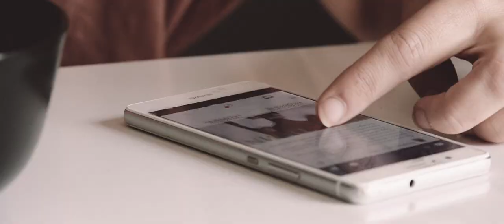Quartiere Coffee - CONSCIENCE feat. Rootsman I [Official Video 2017]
Quartiere Coffee - CONSCIENCE feat. Rootsman I

Lyrics
Slagadagadan Dan Dan
This Is The Voice That I'm Feeling
Slagadagadan Dan Dan
To Make Me Feel Irie
Slagadagadan Dan Dan
This Is The Vibe That I Need
Slagadagadan Dan Dan
So I'm Walking Down Every Street, Million Faces To Meet
Some People're Gentle, Some Poor And Some Rich
Some Are So Pretty Some're Thirsty, Some Kitsch.
Some Are Still Triyng To Reach For The Truth
Someone's The Source Of Eternal Youth, Some Say That Every Need's Got An Ego To Feed, Some Say Life Is Short..
You Know What I Mean? Some Are Generous, Some Are Cheap Some Are Heavy Some Are Serious
You Can Try To Be What Others Would Like To See, But You Can't See What Others Would Like To Be.
So Many People Around The World, So Many Masks,
Tellin' Everything Is Alright While The Sun Always Shines
But There's One Face Always Smiling, ‘Cause It Has Too Much Cried, See Dem A Wolves In A Sheep Clothings
Talkin' Like A Preacher But They Love Bling BlingYou Are The Hunters Me Are The Shepard You Want Only Kill But I Want Only Teach Ya!
CHORUS
Behind Di Corner Yuh Can Find Da Evil
But  If Yuh Heart Ah Full Of LoveYuh Always Meet Good People
Me Tell Yah Practice
Cas We Nedd No Preacher
Deh Yah No One Superior Mi Philosophy Ah Di Each One Teach OneSum People Ah Talk, Yuh Nevah Give Up‘Caz Everybody Got A Conscience
Believe In Yuhself, Believe In Yuh Strenght
And Be Yuh GuidanceNo There’s No Weakness NowListen Yuh Feelings, Life Ah BetSo Play Dis Game And Nuh Fighet NoMi Seh No Mattah Alla Yuh Property
Membah Yuh Conscience No Need
Yuh Material Tings Yuh Know Yuh Hate Make Yuh Poverty
Quartiere Coffee A Rootsman I Yah Sing
CHORUS

Credits
Music & Lyrics: Filippo Fratangeli
Arranged and played
Recorded: Davide Fatemi e Ciro "Princevibe" Pisanelli
Mixed and mastered: Ciro Princevibe Pisanelli
Mastered: Simone Squillario
Produced by: Quartiere Coffee
Distribution by PiramesInternational
PeC: La Grande Onda - Red Gold Green Label
Video director and Editing: Simone Ferrini
Shooting: Simone Ferrini, Filippo Cerri e Fabio Ortu (RootsmanI shooting)
Starring : Azzurra Fabbrizzi, Quartiere Coffee and RootsmanI
Thanks to : Andrea Nati, Aura Fico, Silvia Scalia, Biagio (Alex the King of Cumbulteria)
Thanks to White Mouths apparel for providing the leading actress organic t-shirt.